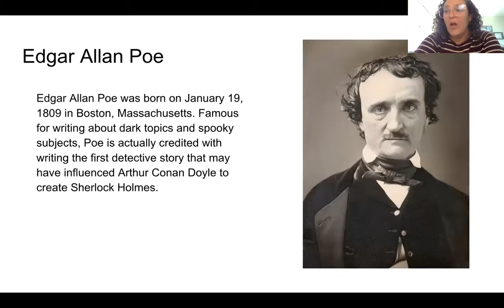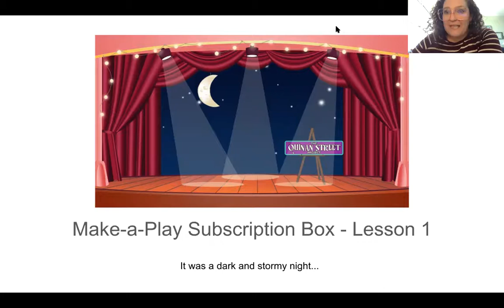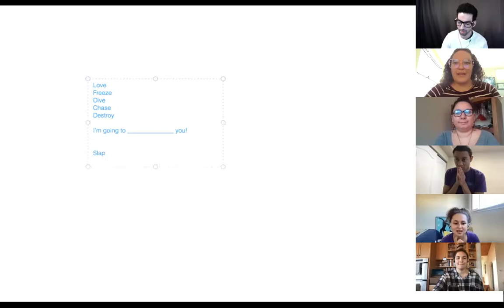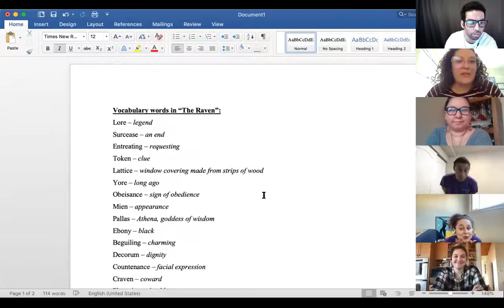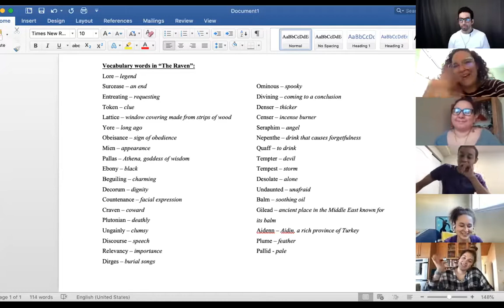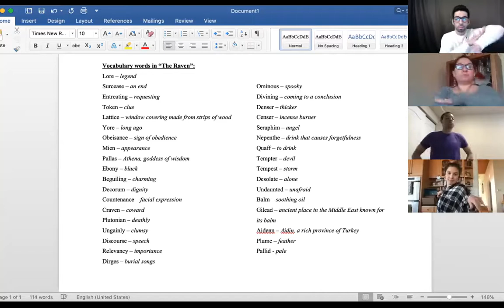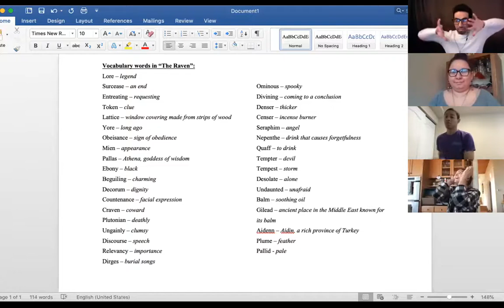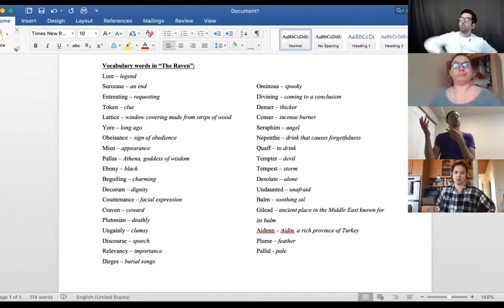Make-a-Play Subscription Box Month 1: It was a dark and stormy night...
Join the QSP teaching artist team as we dive into Edgar Allan Poe's "The Raven" for the first month of our Make-A-Play Subscription Box!